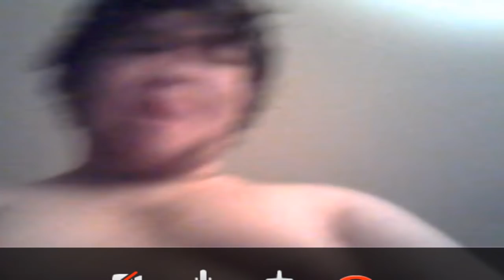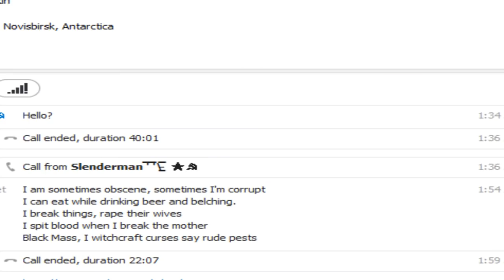Turn The Phone off, and Go To Bed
Sorry for my obnoxious laughter.
2Funny
"Collin's on there, Logan."